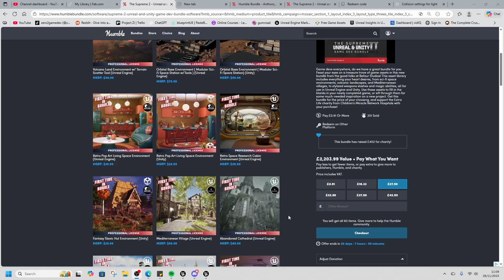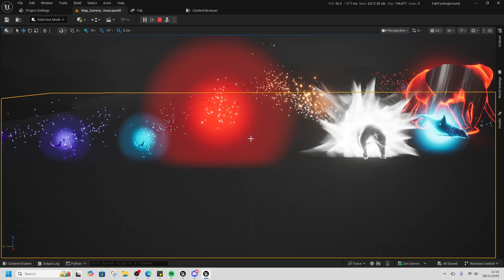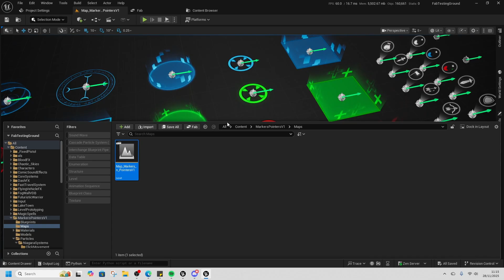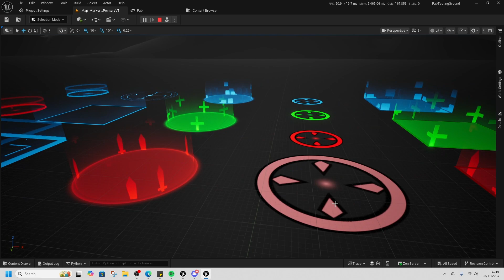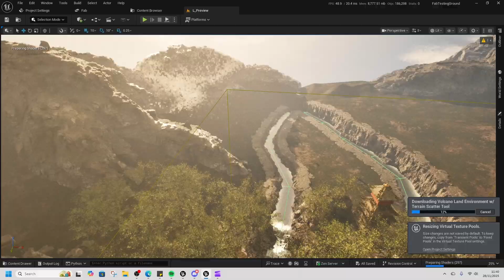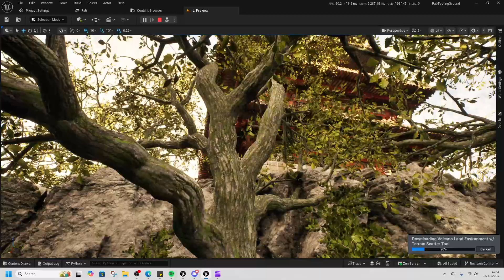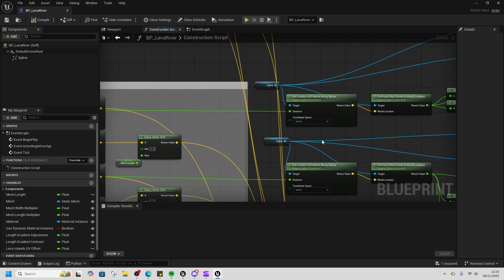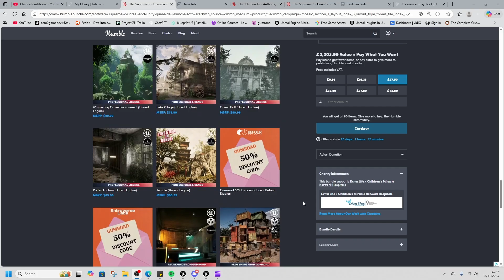The Supreme Unreal & Unity Game Dev Bundle 2 Unreal Engine Humble Bundle Review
The Supreme Unreal & Unity Game Dev Bundle 2 Unreal Engine Humble Bundle Review, we look at the bundle and check what the real value is.

00:00 - 02:00 - intro
02:00 - 04:00 niagara vfx showcase
04:00 - 05:00 meditarnian village
05:00 - 07:00 Temple
07:00 - 08:30 volcano pcg
08:30 -09:30 final verdict

special thanks to my paid members